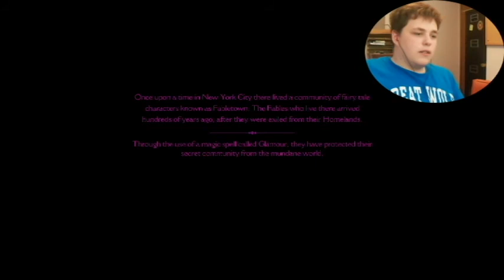Wolf Among Us! Part 1. Let's Play. It's Raining Men!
In time I hope to improve and make better videos for you all.